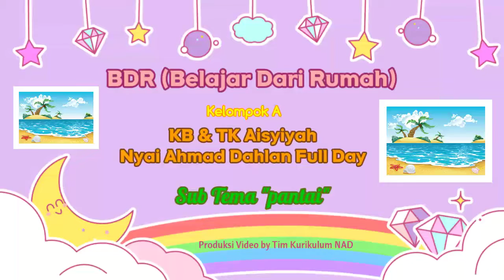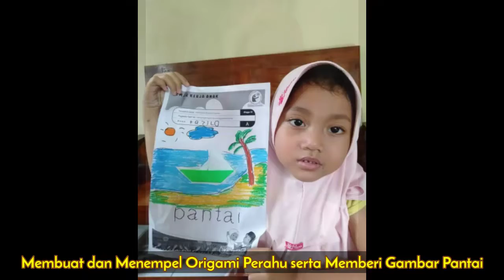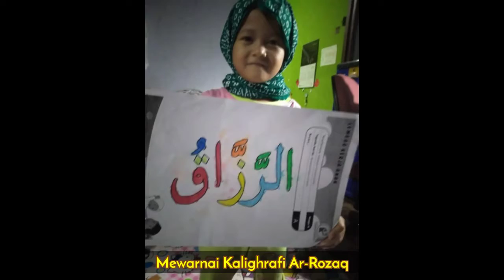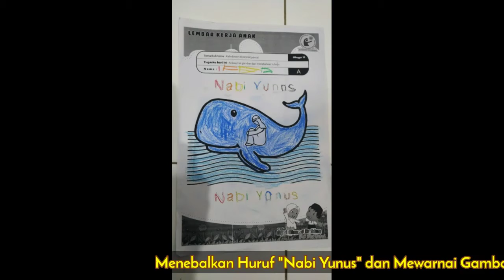BDR (Belajar Dari Rumah) Kelompok A Sub Tema "Pantai" || KB & TK Aisyiyah Nyai Ahmad Dahlan Full Day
Ayah, Bunda dan teman-teman, bagaimana kabarnya?
Semoga selalu dalam keadaan sehat selalu ya :)
Berikut adalah video hasil kumpulan dari beberapa foto hasil karya dan video pendek kegiatan Muslim & Muslimah TK Aisyiyah Nyai Ahmad Dahlan Full Day Kelompok A pada minggu ke-10 dengan Sub Tema "Pantai" selama belajar dari rumah. Adapun kegiatannya yaitu:

1. Pengantar tema Kehidupan di Pantai (online)
2. Tahfidz QS At-Takaatsur, Hadist Silaturahmi, Doa Naik Kendaraan, Asmaul Husna 1-50 Nama Surat 1-60
3. Membuat pancing
4. Menggunting gambar ikan
5. Membuat gelembung air dari sabun dan air yg diberi warna dan beemain gelembung air.
6. Menghafal bacaan ruku dan sujud
7. Membuat origami perahu (Online)
8.  Menempel hasil origani perahu dan memberi gambar pantai
9. Mewarnai kalighrafi Ar-Rozaq (LK)
10. Menebalkan huruf Nabi Yinus (LK)
11.  Mendengarkan kisah Nabi Yunus(Online)
12. Mengenal arti Arti Ar-Rozzaq danAl Ghoffar  (Online)
13. Kelas Online dan Video Call

Tetap semangat belajar dari rumah teman-teman kecil...
Sehat, cerdas dan ceria :)

Semoga pandemi covid-19 segera berakhir dan kita segera bertemu kembali di sekolah tercinta KB & TK Aisyiyah Nyai Ahmad Dahlan Full Day.

Pendaftaran Santri Baru Online ⤵️
Klik link untuk mendaftar :
Info WA :
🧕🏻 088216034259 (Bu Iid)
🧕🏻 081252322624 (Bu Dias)